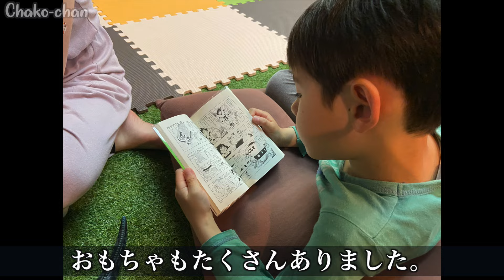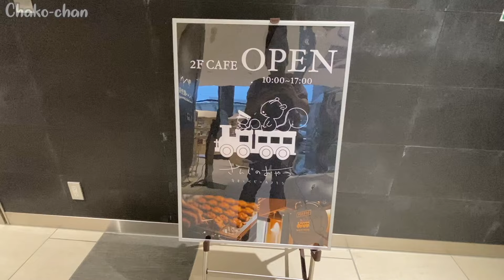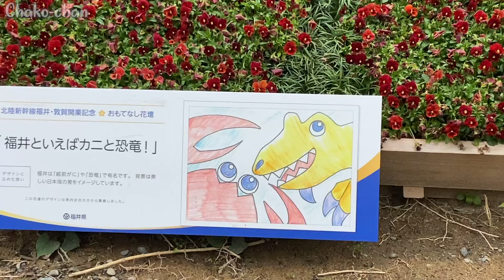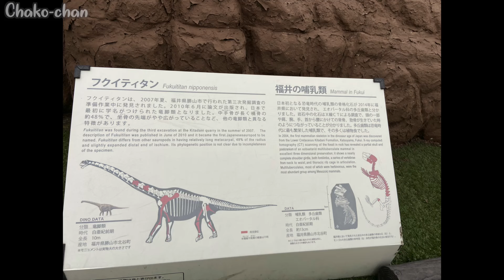【衝撃！】恐竜がお出迎え。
奈良に住む国際結婚家族のチャンネルです。
恒例のGW家族旅行の様子、最終章をお楽しみください！

茶子ちゃんって誰?

2009年に日本で主人と出会い、2011年に結婚しました。
主人の仕事の関係で米国で7年過ごした後、家族で日本に帰国。奈良在住。息子が3人!!。
このチャンネルでは海外にも日本の良さが伝えたい為、ほとんどの動画は英語で行っています。
日本語で雑談している動画もあります。リンクを残しておきます。
普段は奈良の魅力の紹介や、国際家族のほのぼのとした生活の様子を発信しています。

■ About : 茶子 - Chako / Charlotte- ■
2009年に日本で主人と出会い、2011年に結婚しました。
このチャンネルでは、ほのぼのした家族の様子と日本の素晴らしさを発信します。
景色や行事を撮影した動画も。ポケモンが大好き。